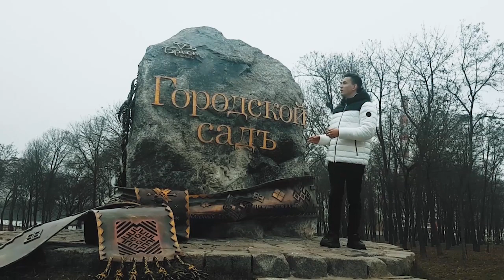2020-01-15 г. Брест. Итоги конкурса «Видеозахват» в ГЦДОДиМ. Новости на Буг-ТВ.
Итоги конкурса «Видеозахват» в ГЦДОДиМ.
Талантливые юные режиссеры, операторы и журналисты продолжают удивлять своими работами. В очередной раз в центре дополнительного образования детей и молодежи были подведены итоги конкурса «Видеозахват». Его участниками стали юноши и девушки города Бреста. Темы, традиционно, разноплановые: история, актуальные и злободневные проблемы, юмор. На мероприятии побывали и наши корреспонденты.